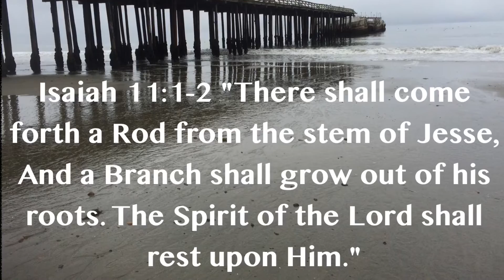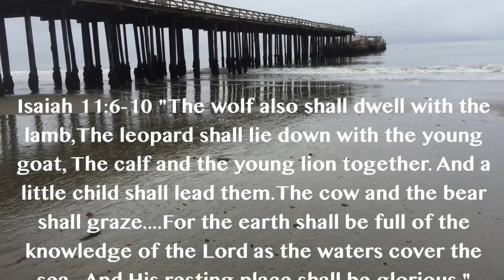Isaiah 11 - Prophecies of the Messiah.